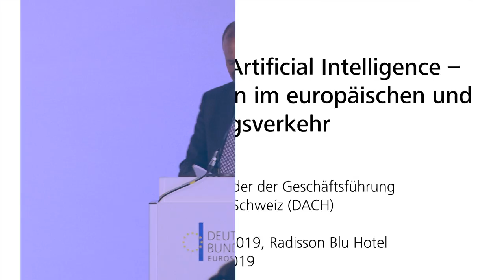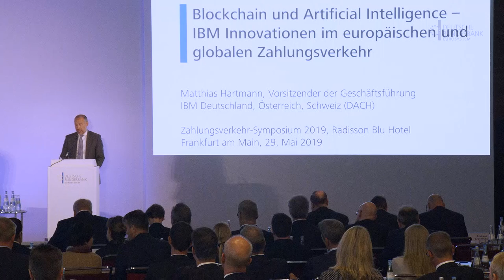Zahlungsverkehrssymposium - Blockchain und Artificial Intelligence - Matthias Hartmann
Blockchain und Artificial Intelligence – IBM Innovationen im europäischen und globalen Zahlungsverkehr

Matthias Hartmann, Vorsitzender der Geschäftsführung
IBM Deutschland, Österreich, Schweiz (DACH)

Zahlungsverkehr und Wertpapierabwicklung in Deutschland im Jahr 2019

Die Bundesbank hat am 29. Mai 2019 das Zahlungsverkehrssymposium in Frankfurt am Main veranstaltet. Bundesbankpräsident Jens Weidmann, Vorstandsmitglied Burkhard Balz und zahlreiche Vertreter der Finanzbranche sprachen über aktuelle Themen wie die voranschreitende Digitalisierung und neue regulatorische Vorgaben.